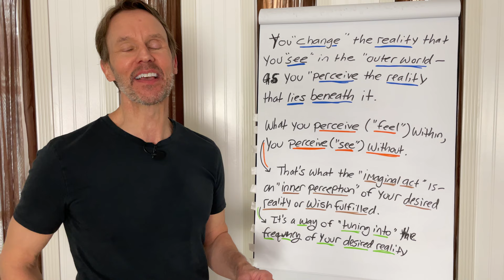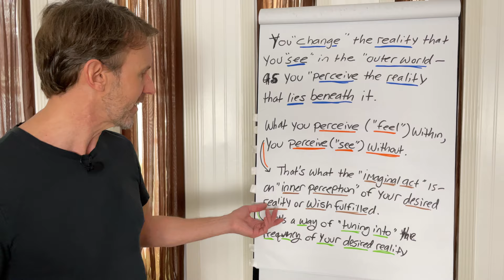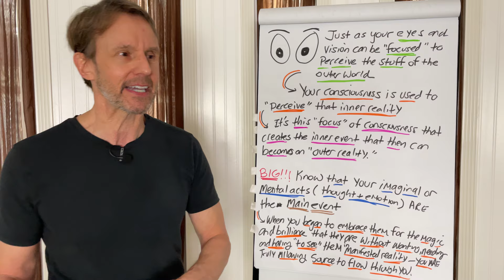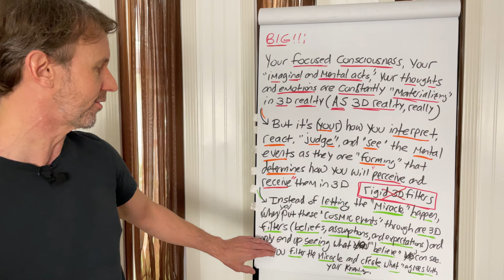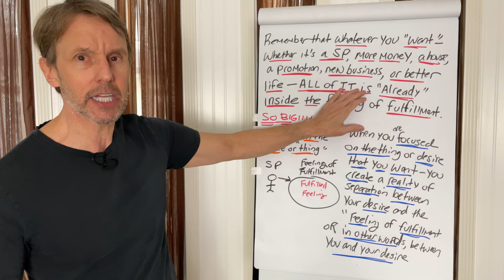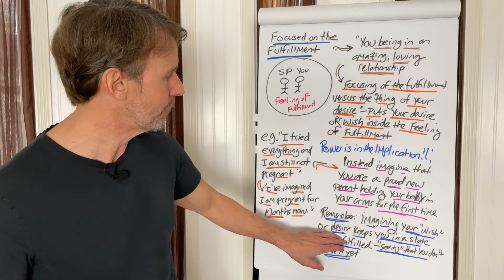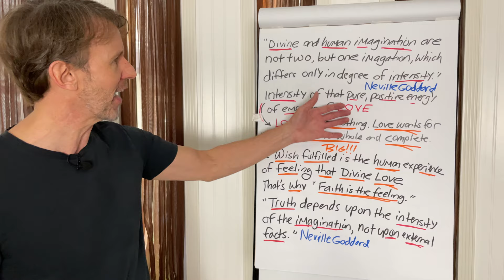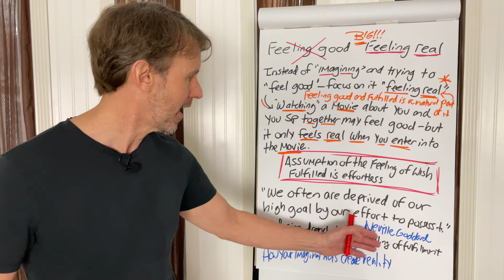How Your Imaginal Activity Creates Reality: Neville Goddard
Imaginal activity. Keeping it real.

If you would like to donate, visit us Donations are gratefully and lovingly accepted.